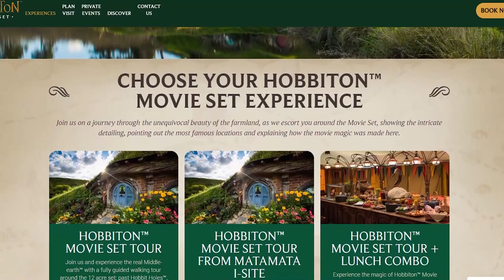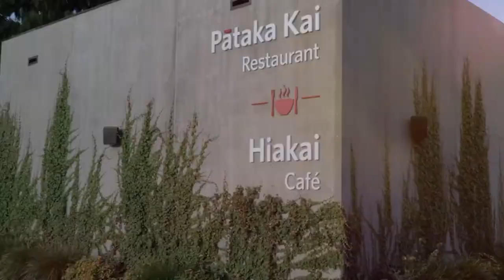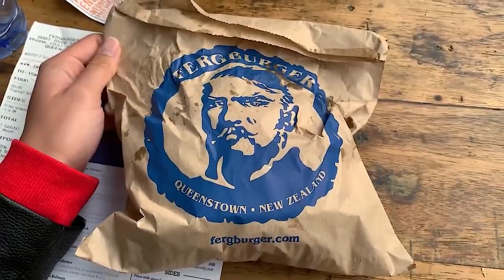ADVENTURE CAPITAL Of The World | Travel Guide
Reasons Why This Country is the ADVENTURE CAPITAL Of The World
Did you know that New Zealand is the adventure capital of the world? And the fruit, Kiwi? Yes, it is named after a bird - the country’s iconic symbol and also what people from New Zealand are called. Kia ora! Welcome to Opentiera! Today we're taking a look at the Top 5 Unique Places to Visit in New Zealand. Join us and stay to the end to find out why the country is the adventure capital of the world and where you can encounter the famous bird, the Kiwi.

In this video, we will be covering the Top 5 Unique Places to Visit in New Zealand. Keep watching to see the best local food to try, the most fascinating place to visit, a historical location, and travel guides just like Joyous Travel and World Wild Hearts does their videos.

Chapters:
The Hobbiton Movie Set 0:47
Waitomo Glowworm Caves 1:50
Te Puia 3:13
Franz Josef Glacier 4:58
Queenstown 6:42

Inspired by:
10 Most Beautiful Places to Visit in New Zealand 4K 🇳🇿 | Bay Of Islands 2023
15 reasons why New Zealand is the best country in the world
10 Best Places to Visit in New Zealand
New Zealand Travel Guide - Best Places to Visit and Things to do in New Zealand in 2023

On Opentiera, we will talk about travel destinations, travel guides, and things to do while on your trip.